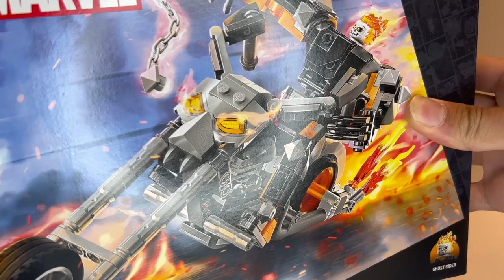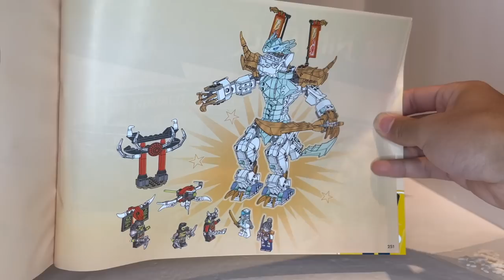LEGO Ninjago 2023 Core Full Wave Megareview!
Enjoy a review of all 10 LEGO Ninjago 2023 Core sets!

0:00 Intro
2:29 Video Overview/Sets Together
4:13 Lloyd's Ninja Street Bike
9:36 Kai's Ninja Race Car EVO
14:22 Jay's Lightning Jet EVO
19:14 Lloyd's Mech Battle EVO
28:11 Nya's Water Dragon EVO
34:51 Cole's Earth Dragon EVO
42:42 Kai's Mech Rider
51:38 Creative Ninja Brick Box
1:00:09 Jay's Titan Mech
1:11:36 Zane's Ice Dragon Creature
1:23:49 Minifigs of 71788
1:25:32 Minifigs of 71780
1:26:02 Minifigs of 71784
1:26:49 Minifigs of 71800
1:28:35 Minifigs of 71782
1:29:53 Minifigs of 71783
1:32:22 Minifigs of 71787
1:34:26 Minifigs of 71785
1:36:29 Minifigs of 71786
1:38:34 Minifigures Overview
1:44:42 Ranking the Sets and Finding Value
1:52:54 Outro

Check out the DuckBricks Store, featuring custom Resin/3D Printed Bionicle Kanohi and Canon Packs